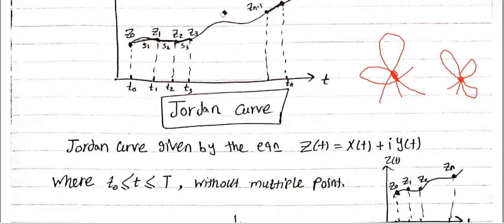شرح بالعربي - Jordan curve, Regular arcs and Rectifiable arc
رياضزيا - Ryadzia
برنامج بيجمع بين الرياضيات وافزياء وبيحاول يقدمها بطريقة مبسطة وشيقة
يقدمه كريم عصام
معيد بكلية علوم جامعة الاسكندرية